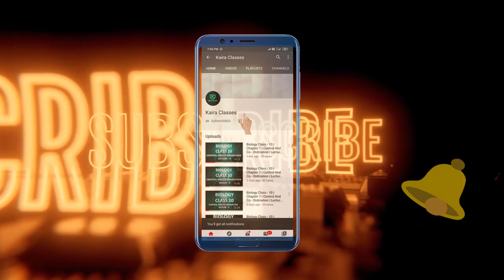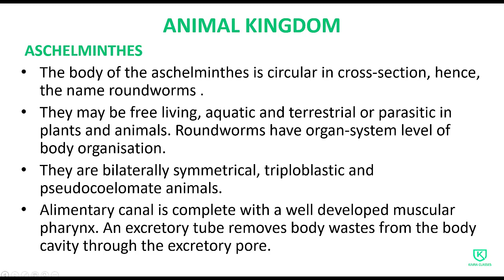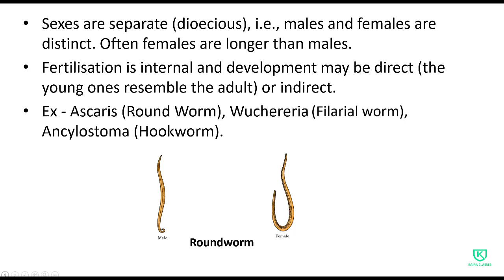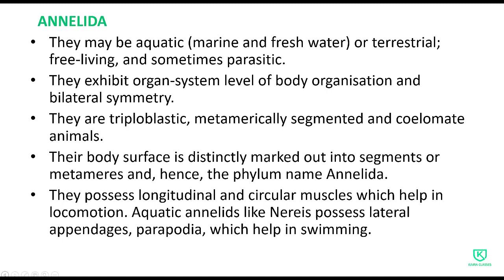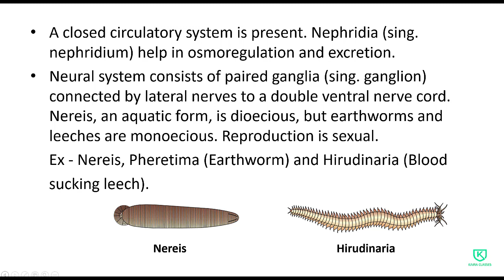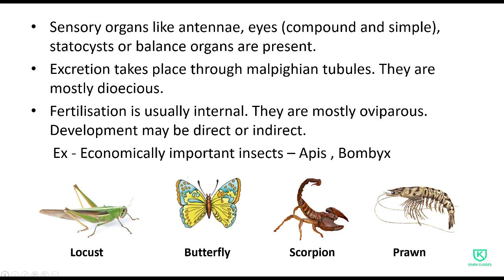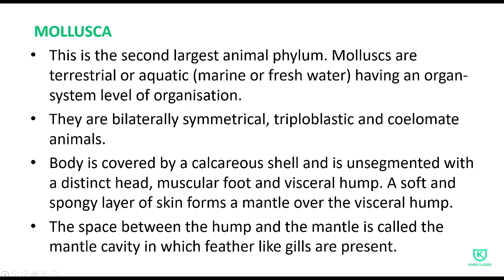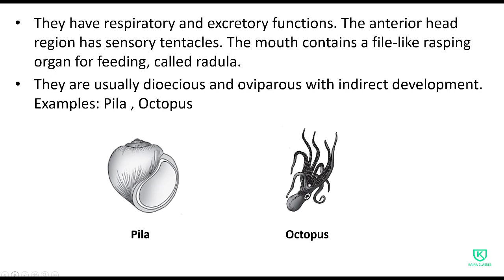Biology Class - 11 | Chapter 4 | Animal Kingdom | Lecture - 3 | Hindi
This Channel Will Teach You All Subjects Of CBSE And ICSE Board With Fun And Interactive Presentation.
In This Video You Will Learn Biology Chapter 4 For Class - 11 " AnimalKingdom " in Hindi Lecture - 3 .

Animal Kingdom class 11 in hindi
Animal Kingdom class11 in hindi ncert
class 11 biology online
biology class 11 chapter 4 full explanation
class 11 biology chapter 4
Animal Kingdom in hindi science
class 11 chapter 4
ASCHELMINTHES in hindi
ANNELIDA in hindi
ARTHROPODA in hindi
MOLLUSCA in hindi

Reference : Ncert Books